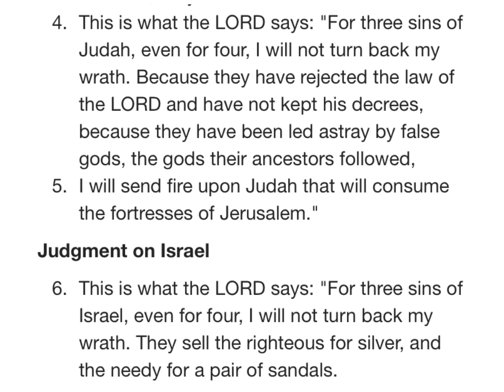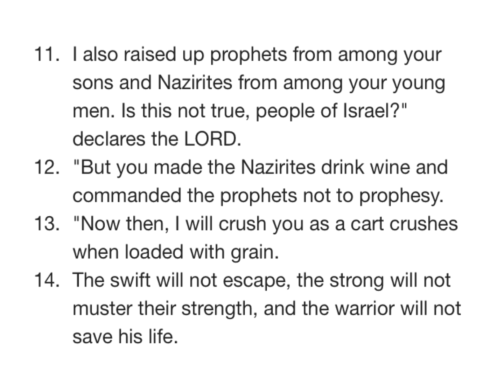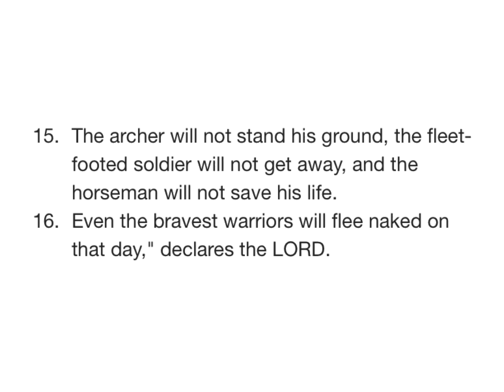AMOS 2 NIV AUDIO BIBLE(with text)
Chapter

[0:00] Chapter 2
[0:48] Judgment on Israel